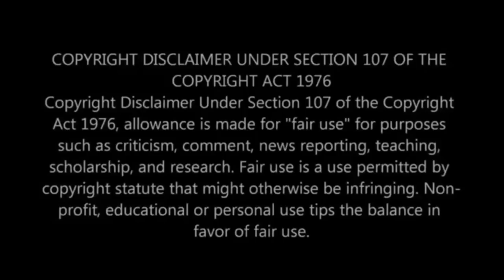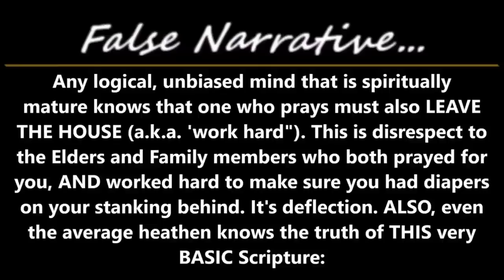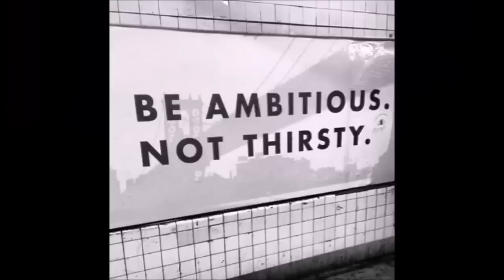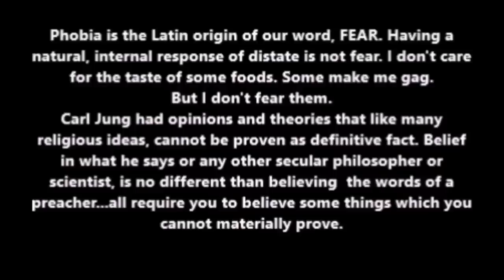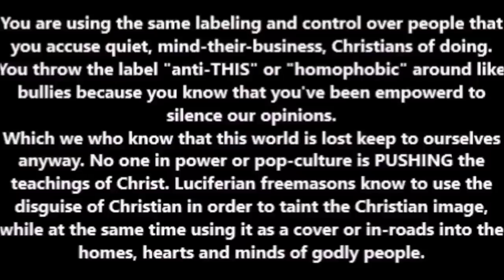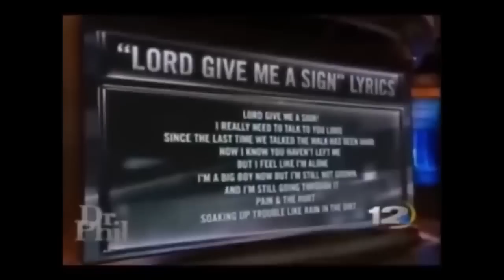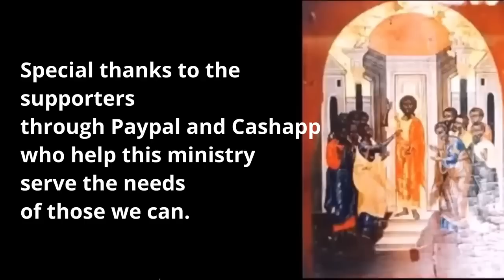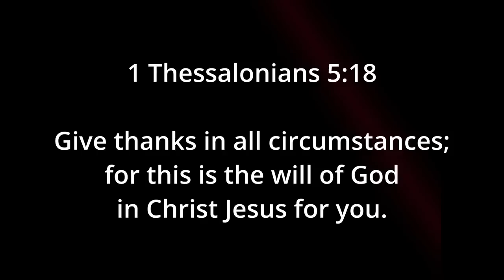Tricked Part 9 (4 of 4 - Remix)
Re-edit by Ajeane Howard
IF YOU ARE LED, consider sowing a small seed of support into this ministry, 1$, 5$, $10 via PAYPAL send to
needs provision, and we use that provision to help those who are in need, as well as to aid the steward in maintaining the temple. It is a time when aid is needed on every side. Thank you for your consideration.